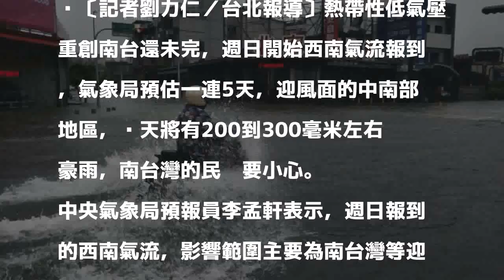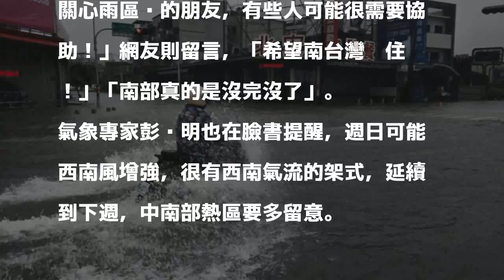挫哩等！熱帶低氣壓北移 下週換西南氣流侵襲中南部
〔記者劉力仁／台北報導〕熱帶性低氣壓重創南台還未完，週日開始西南氣流報到，氣象局預估一連5天，迎風面的中南部地區，每天將有200到300毫米左右豪雨，南台灣的民眾要小心。

發表評論評論如下。